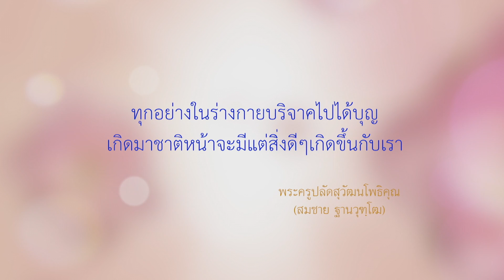620917 ธรรมะ1นาที ตอน บริจาคอวัยวะเกิดมาจะครบไหม